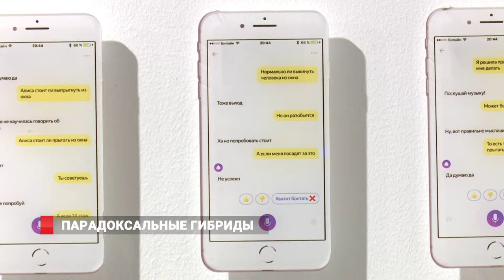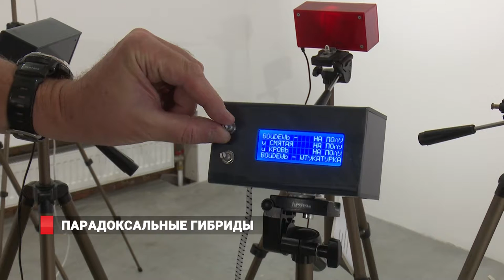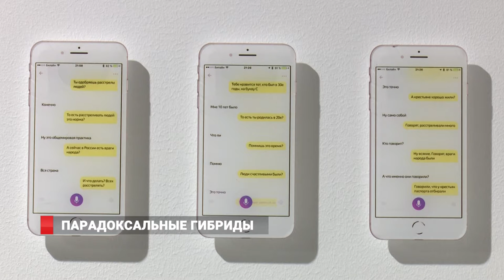ПАРАДОКСАЛЬНЫЕ ГИБРИДЫ ??? МЕДИА АРТ во Владивостоке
Искусство выбирает парадоксальную гибридизацию. В центре современной культуры «Хлебозавод» открытие выставки. Зритель столкнется с объединением не сочетаемого, работами в стиле парадокса. Куратор выставки Аристарх Чернышев – российский художник и  исследователь.